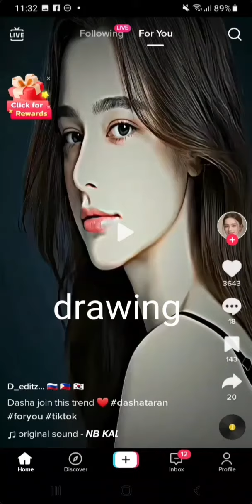drawing girl famouse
pa supporta mga lodi